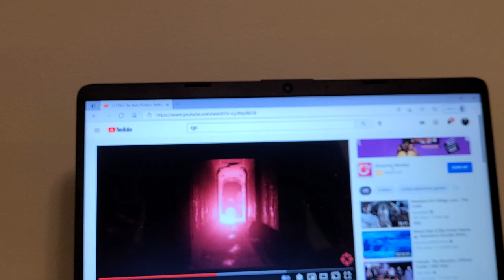THE DARK PICTURES ANTHOLOGY HOUSE 🏠 ASHES OFFICIAL TEASER TRAILERRR TRAILER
I wonder